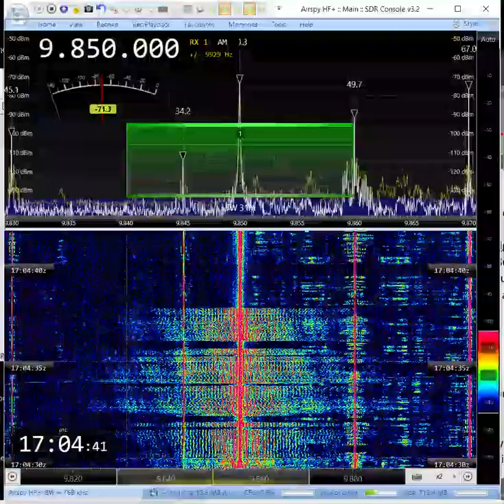R Cairo Turkish 28/5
SDR Console 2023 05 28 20h 03m 27s